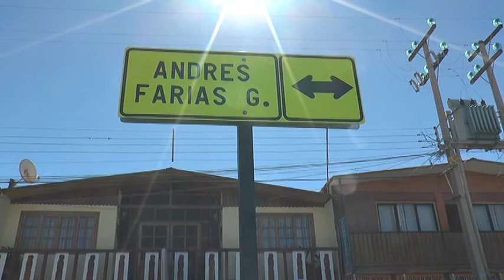Tamarugal Noticias - Cambio Nombre De Calle Gral. Ibáñez